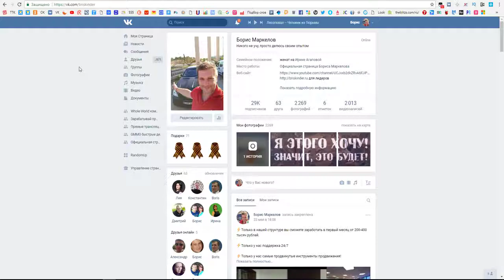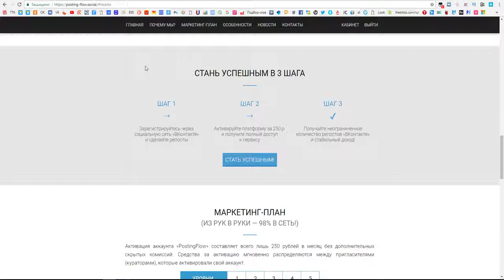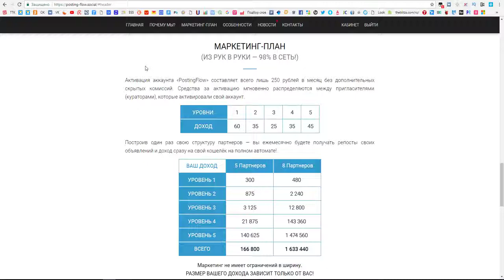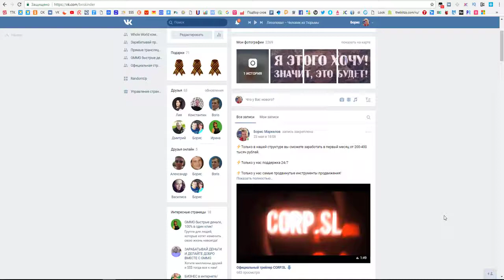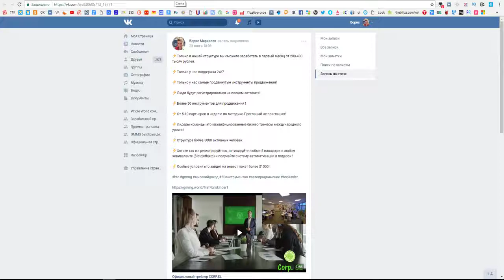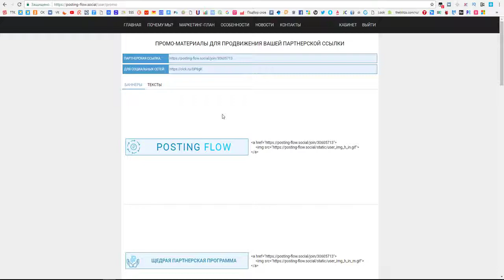Миллион репостов вашей записи всего за 250 рублей! Красота! Видео Бориса Маркелова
Миллион репостов вашей записи всего за 250 рублей! Красота!